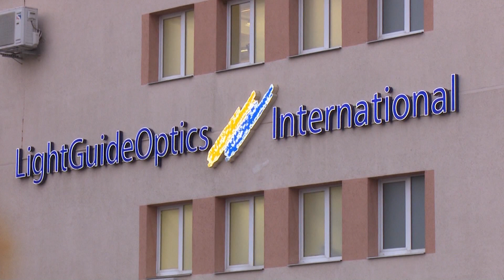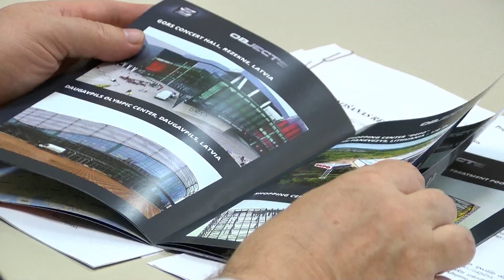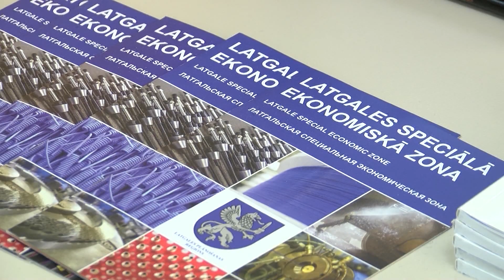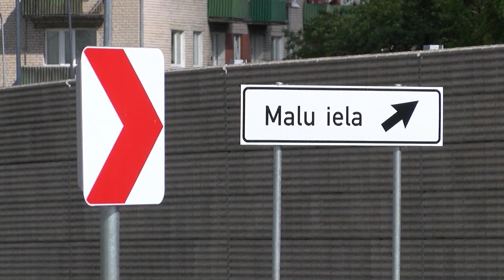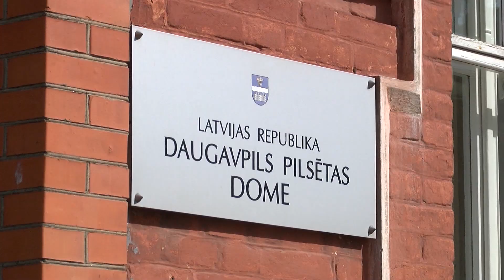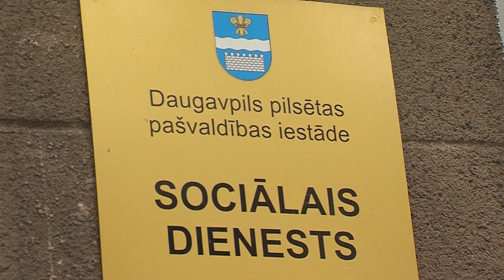Даугавпилс за 100+ секунд: самые значимые новости недели